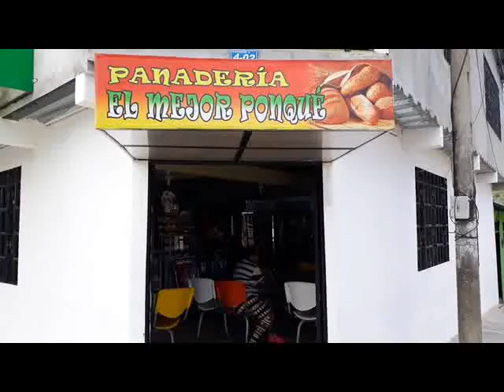TORTAS Y PONQUES EN GIGANTE HUILA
TORTAS Y PONQUES GIGANTE HUILA, le entrega los más variados y deliciosos ponqués y tortas para sus eventos, reuniones y celebraciones. Conoce más sobre nosotros:
Contamos con un grupo de expertos en el manejo y decoración de productos para sus eventos, ponqués, tortas, cockets, variedad en pan aliñado y demás productos.
Despachos a Domicilio y tortas y postres temáticos.